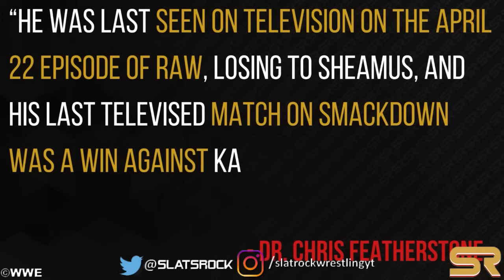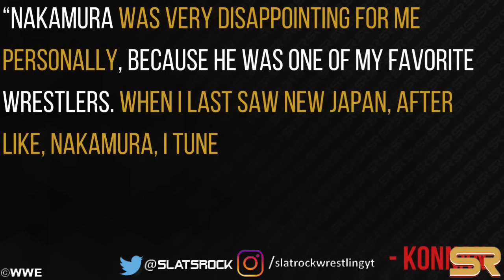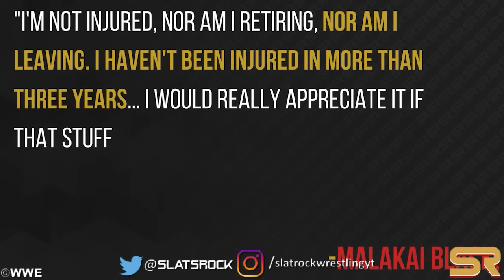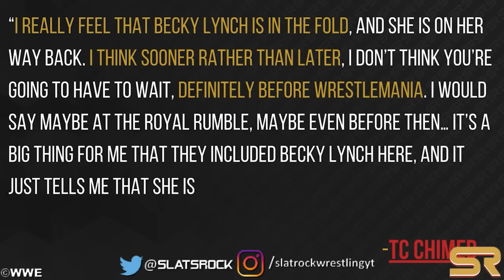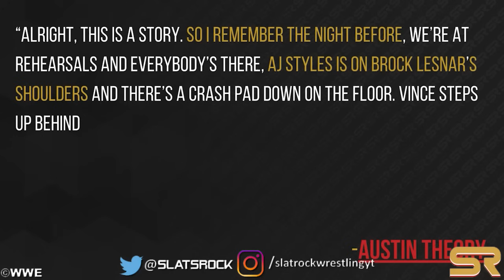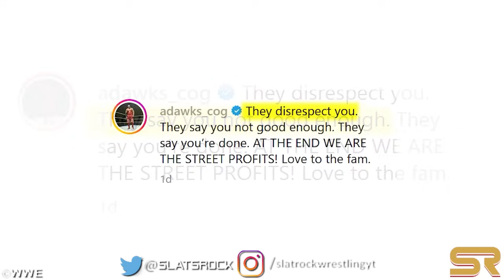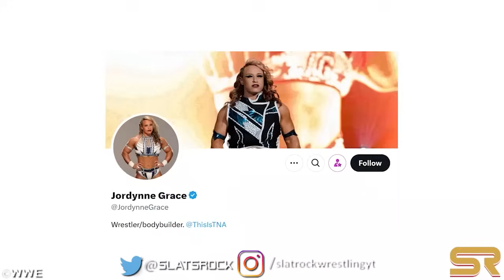WWE News! AEW Star’s BACKSTAGE FIGHT LEAKED! Jey Uso Went Off Script! Shinsuke Nakamura Heel Turn!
00:00 Headlines
00:05 Backup Plan For Cody Rhodes At WrestleMania 41 Possibly Revealed
02:03 Jey Uso Went Off Script For A Major RAW Segment
03:14 Huge Update On Shinsuke Nakamura's WWE
04:54 Kenny Omega And Gabe Kidd Fight Backstage At NJPW Power Struggle After Heated Exchange
06:16 Malakai Black Addresses Departure, Injury Rumors Following AEW Dynamite Match
07:25 Anoa’I Family Legacy Grows As Lance Anoa’I Signs With WWE And Joins NXT
08:36 Tiffany Stratton Teases Cashing In Money In The Bank During WWE RAW Netflix Debut
09:28 Surprising WWE Star, Not Gunther, Could Be Goldberg's Opponent In His Retirement Match, Says Analyst
11:30 Becky Lynch’s WWE Return Rumors Heat Up Amid Apparel Partnership Talks
13:25 Vince McMahon Changed Dangerous Brock Lesnar Spot At WWE Elimination Chamber 2022
15:11 Major Spoiler On AEW Star's Return To Collision After Injury
15:36 Popular Faction Reunites At AEW Event After Controversial Exit Rumors
16:17 Wardlow's Return Announced, But Not In AEW
16:45 Ex-WWE Announcer Mauro Ranallo Leads Broadcast For Jake Paul Vs. Mike Tyson Event On Netflix
17:11 Rob Van Dam Hints At Future NXT Return After Surprise Appearance At Former ECW Arena
17:54 The Street Profits Seemingly Debunks Breakup Rumors
19:09 Jordynne Grace Reacts To Zaria Accidentally Spearing Her During 11/6 WWE NXT